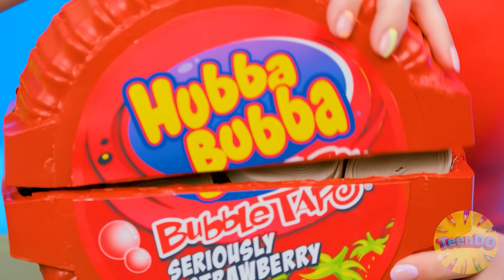Tantangan 100 Lapis Makanan | Peretasan Makanan Yang Fantastis TeenDO Challenge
Sejumlah besar makanan menanti Anda! Bergabunglah dengan tantangan baru bersama kami!